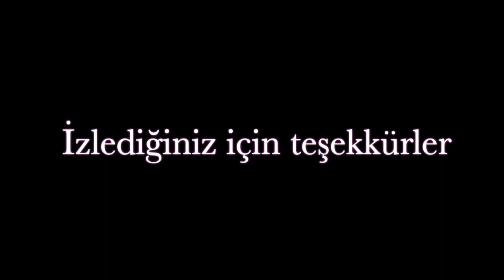Vlog KISA BİR İSTANBUL-MODA GEZİSİ & STURBUCKS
İSTABUL'UN MODA SEMTİNE DOĞRU KISA BİR YÜRÜYÜŞ. SONUNDA İYİ BİR KAHVE TABİKİ